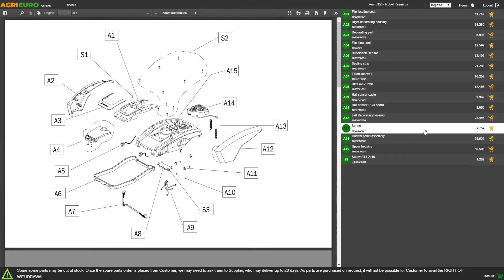Montagevideo Akku-Grasschere Gardena ClassicCut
In diesem Video zeigen wir Ihnen, wie die Akku-Grasschere Gardena ClassicCut montiert wird.
Mit dem GARDENA Set Akku-Grasschere ClassicCut Li + Teleskopstiel und Räder können Rasenkanten komfortabel und präzise geschnitten werden.

Dank des Teleskopstiels und der Räder können Sie besonders bequem arbeiten.

Die Qualitätsmesser erzielen perfekte Schneidergebnisse und lassen sich mit einem Knopfdruck lösen und austauschen, ganz ohne Werkzeug.

So kann die Grasschere leicht zur Strauchschere umgerüstet werden. Die Räder ermöglichen eine einfache Führung der Akku-Schere auf dem Gras. Mit integriertem, pflegeleichten Lithium-Ionen-Akku.

Der Akku lässt sich jederzeit ohne Memory-Effekt wieder aufladen.